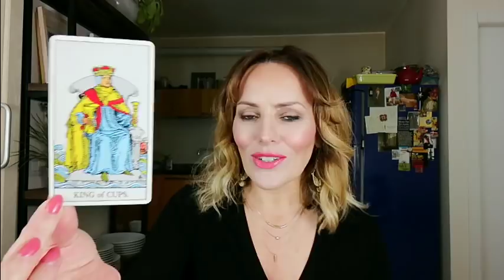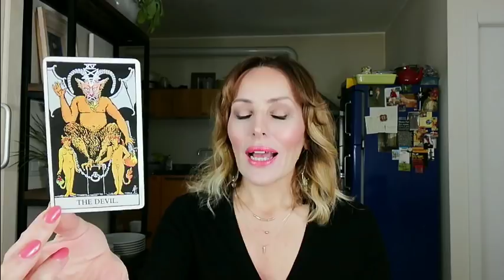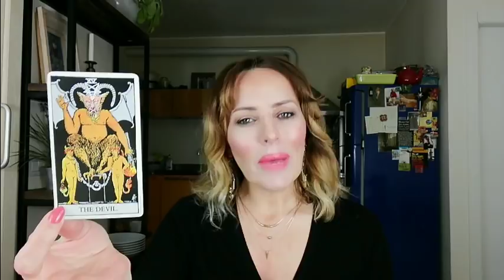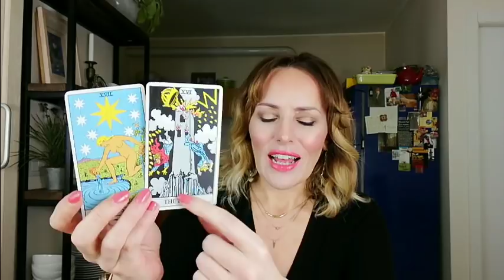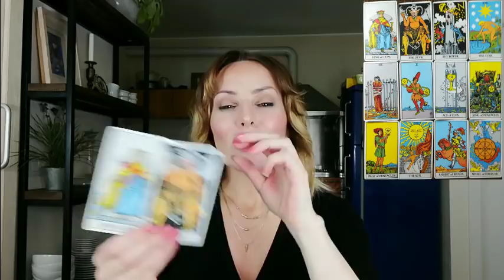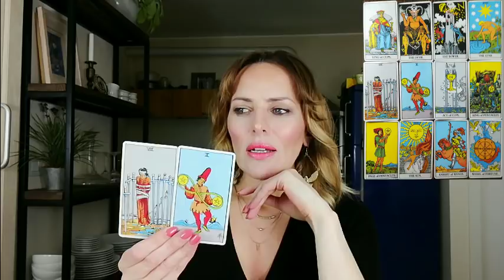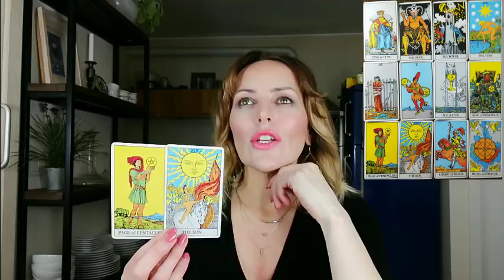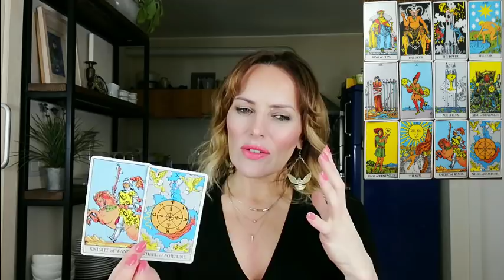GEMINI - MARCH 2019 - KILL THEM WITH KINDNESS - General Psychic Tarot Reading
Welcome to She Bear Tarot. A channel dedicated to bringing you a new psychic tarot reading every month. I hope you enjoy it!

A general psychic tarot reading for GEMINI MARCH 2019.